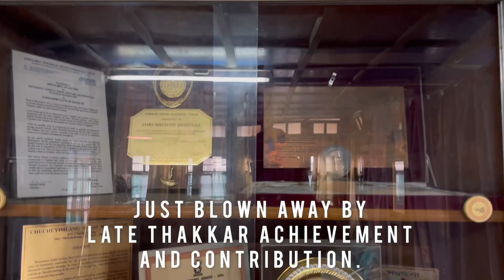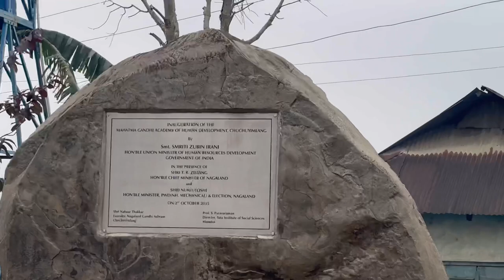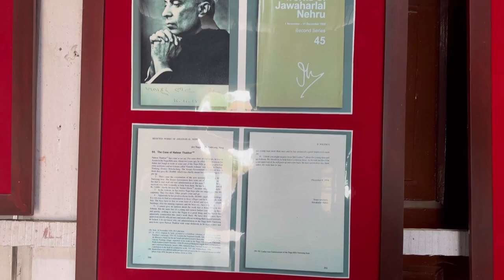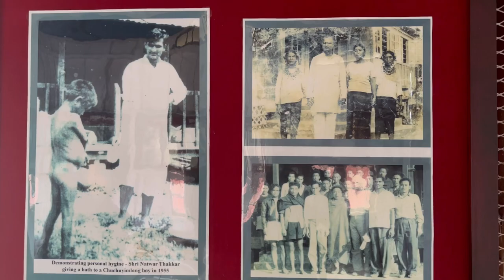MOKOKCHUNG VLOG 03 | NAGALAND GANDHI ASHRAM | LENTINA AO THAKKAR | PADMA SHRI | CHUCHUYIMLANG TOWN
Visited the museum gallery of PADMA SHRI Late. Natwar Thakkar and met his wife 96 years young PADMA SHRI Smti. Lentina Ao Thakkar at GANDHI ASHRAM Chuchuyimlang Town a visionary social worker who devoted and sacrificed for our Nagas. Thank you Lord I pray for the good deeds they’ve done for us bless their generations! ✨💜😇🙏🏻🙏🏻🙏🏻

Music

Musician: Not The King

Musician: @iksonmusic